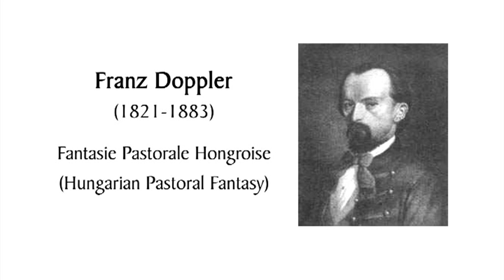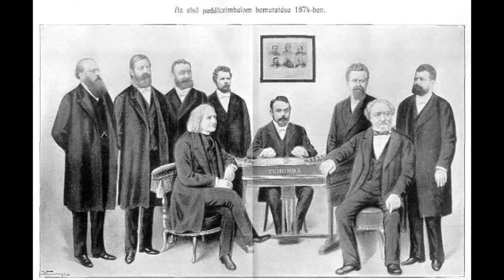Doppler Hungarian Fantasy with Gypsy Band - 1st part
In this version of Doppler's Hungarian Pastoral Fantasy Gergely Ittzés is trying to reconstruct the original style heard by the author. The Hungarian Gypsy music (not the same as the Hungarian Folk Music) which effected most of Doppler's music has a living tradition till today. The basic band consists of 1 or 2 violins, a viola, double bass and dulcimer (cimbalom). If there is a wind instrument joining them it is usually the clarinet (replaced here with flute). This style has a lot of improvisational elements which You can hear on this recording, too, especially in the accompaniment. It was recorded for the CD 'Flute For Four' published by the Fon-Trade Music including tracks by András Adorján, Gergely Bodoky, Imre Kovács and Gergely Ittzés, all playing on the same golden flute.